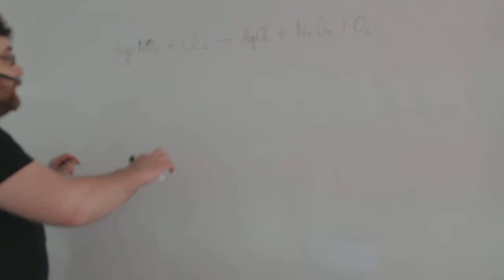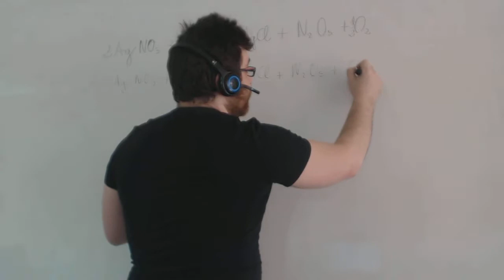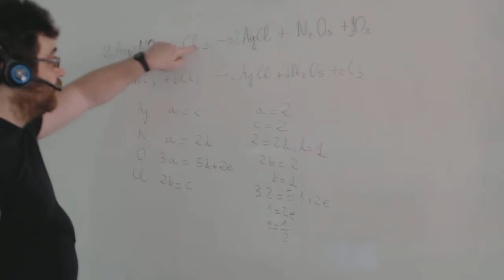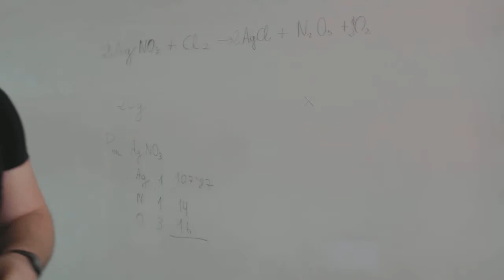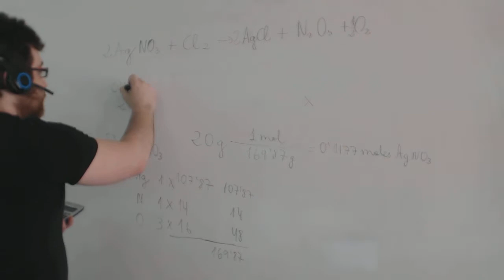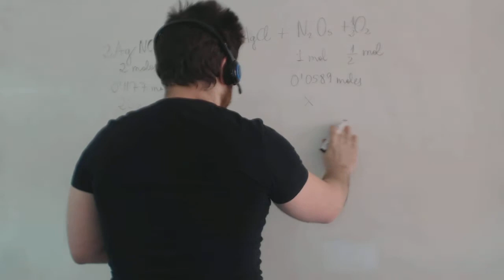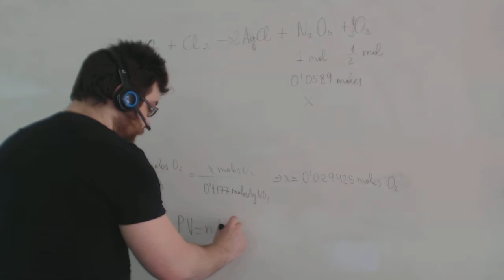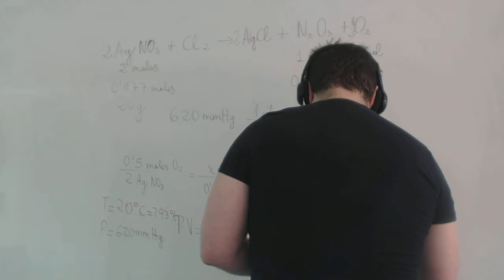Ajustar una reacción - Método algebraico Selectividad Química Academia Usero Estepona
Ajustar una reacción - Método algebraico Selectividad Química
Antes de hacer un ejercicio de estequiometría, lo primero que tenemos que hacer es ajustar la ecuación. Aunque el método de tanteo puede ser útil, en este vídeo explicamos el método algebraico, mucho más seguro y rápido. Vale, que el método de tanteo es más rápido si te das cuenta pero, ¿y si no te das cuenta?
Una vez ajustada la reacción, podemos pasar a calcular cantidades en masas y moles usando factores de conversión.
Academia Usero en Estepona, el centro de formación con más vídeos en Internet del Mundo presenta: Ajustar una reacción - Método algebraico Selectividad Química